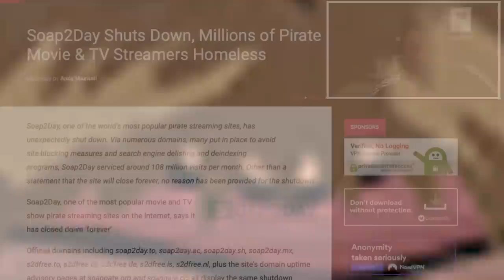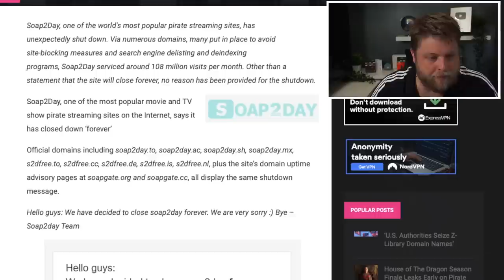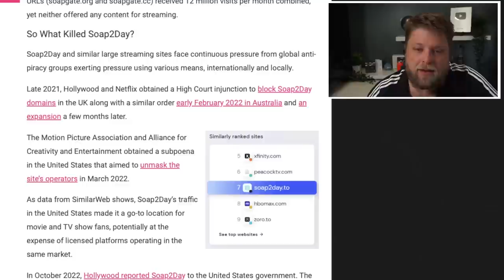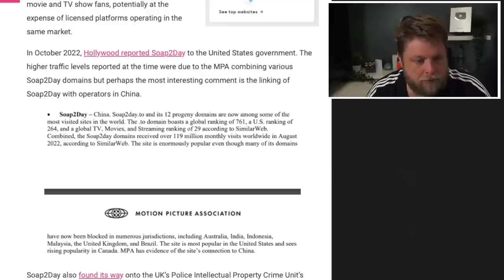Another HUGE Movie & TV Show website Shut Down!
Another huge movie & tv show website has shut down, but why? We saw a similar thing recently from another big website where there was a message displayed saying they are basically shutting down. But why is this happening?